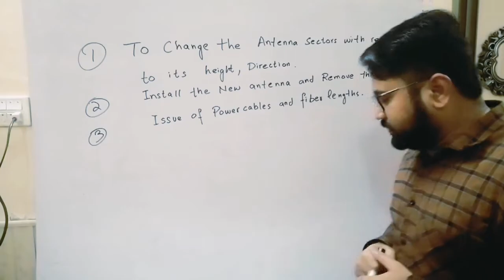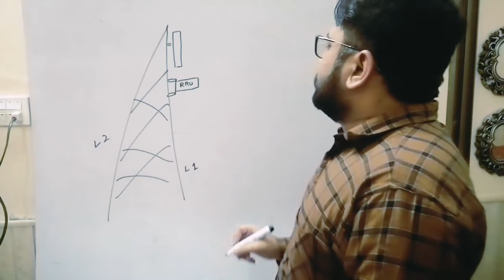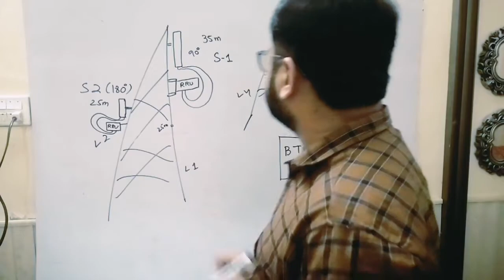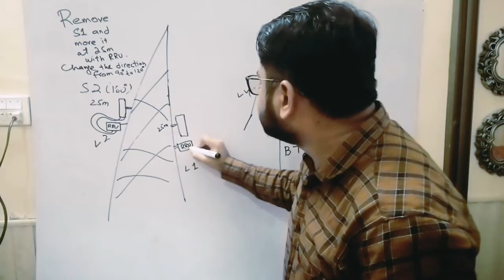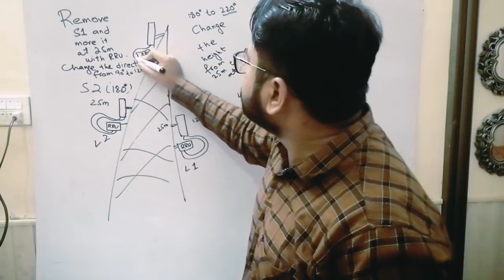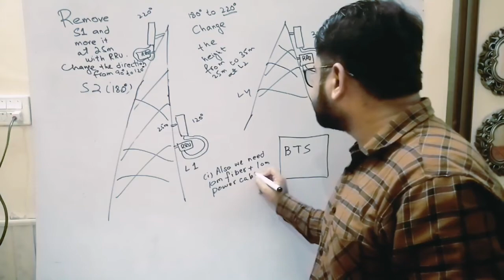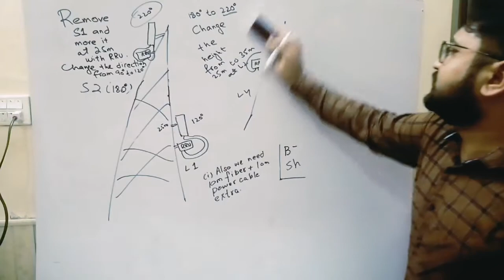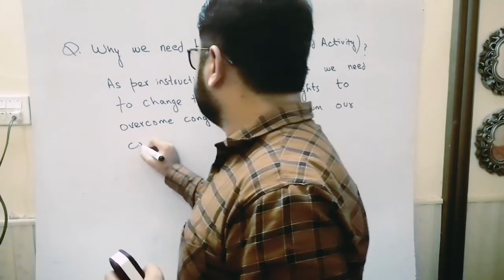Survey Telecom Department Lecture#9.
Height balanced activity (HBA)
As a Telecom Engineer you have responsibilities to instruct your
team to changes the direction,height
of an antenna as per layout plan given
by the Radio frequency department.